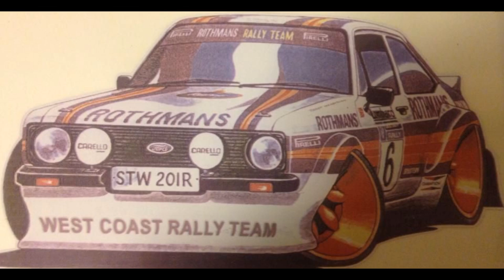JM POIKKINAINTIAJOT PELLO "JAKARI" KAATO SPECIAL 2014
Pikku teacer tulevasta pello pätkästä!!
Kuljettaja "jakari" jari muhonen
huolto tapasa
huolto nasse
kuvaaja iina